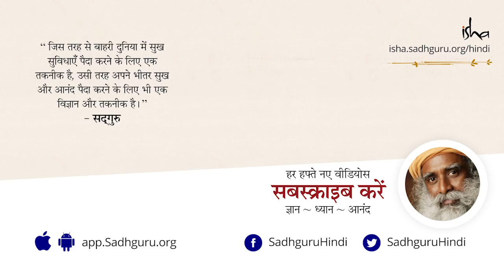हठ योग - चाँद और सूरज से जुड़ने का साधन। Hatha Yoga - Connecting with the Sun and Moon [Hindi Dub]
‘हठ’ यानी - ‘ह’ यानी सूर्य, और ‘ठ’ यानी चंद्रमा। अगर सूर्य न होता, तो जीवन भी नहीं होता। अगर चंद्रमा न होता, तो जीवन वैसा नहीं होता जैसा ये अभी है, ये शायद किसी और तरह से होता। सूर्य को पिता की तरह, और चंद्रमा को माँ की तरह देखा जाता है और हठ योग के माध्यम से सीधे उनसे संपर्क स्थापित करने का प्रयास किया जाता है।